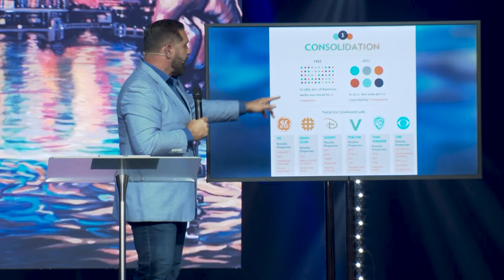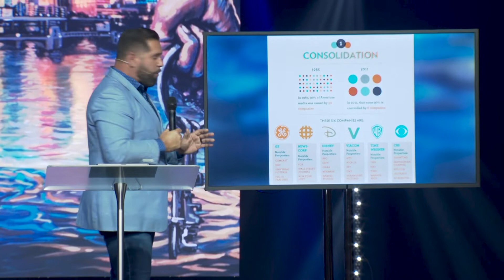Seven Mountains of Influence | Week 3 | Occupy the Gates